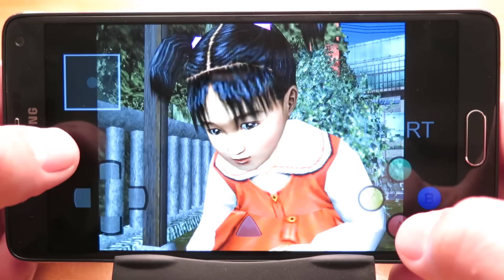SEGA Dreamcast emulator on Samsung Galaxy Note 4 (Game: Shenmue)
SEGA Dreamcast emulator: Reicast
Game: Shenmue
Hardver:  Samsung Galaxy Note 4 (SM-N910C)
Exynos-Quad-core 1.3 GHz Cortex-A53 & Quad-core 1.9 GHz Cortex-A57 (SM-N910C)

Started with Reicast:
-You will need the Dreamcast BIOS files dc_boot.bin. dc_flash.bin
- phones internal memory, create a folder named "reicast", inside this folder create a folder named "data", Inside the data folder, put dc_boot.bin and dc_flash.bin.
- open the Reicast emulator menu on the left and select paths. Use the Browse button to configure the "System Path", and make it point to the "reicast" folder you created.